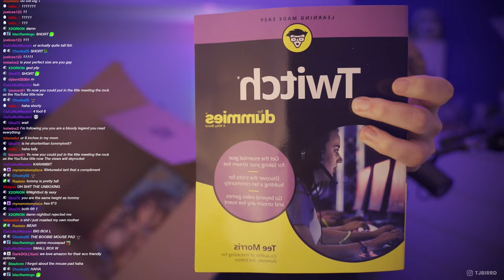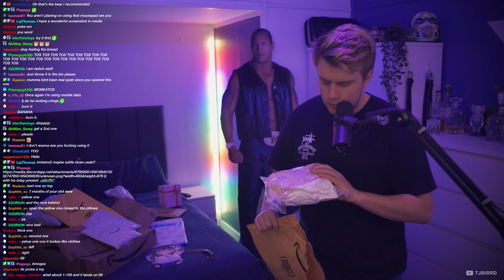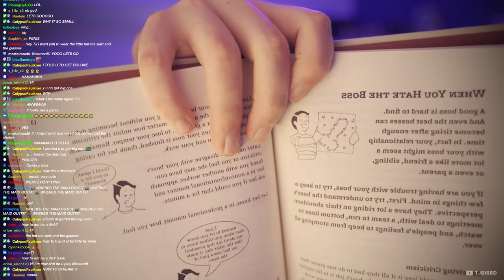My Stream Spent $500+ on AMAZON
Twitch chat chose $500 worth of items on Amazon that I unboxed and tried out. We even went as far as trying on a pink maid dress.